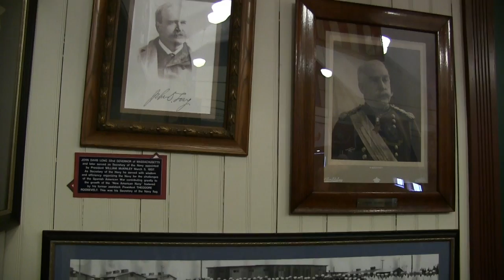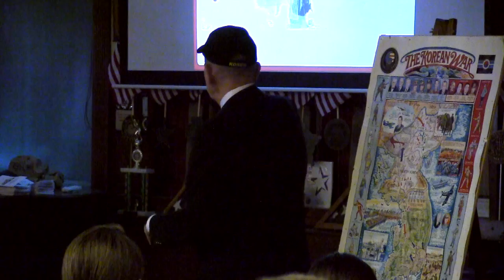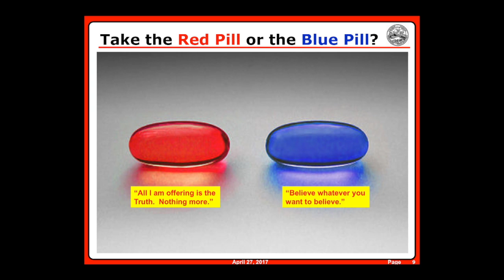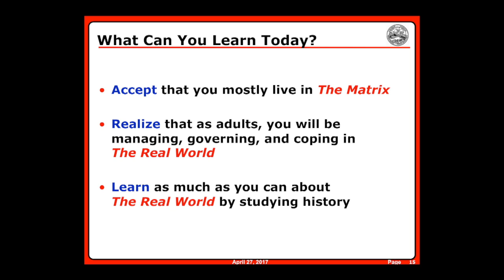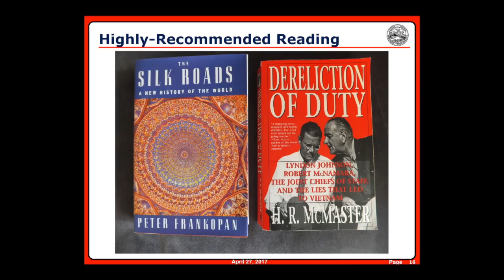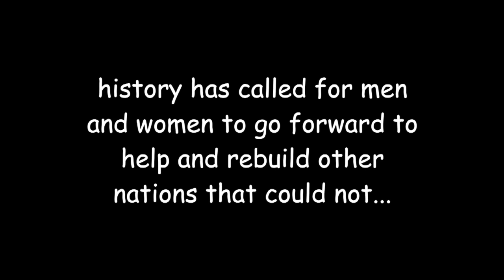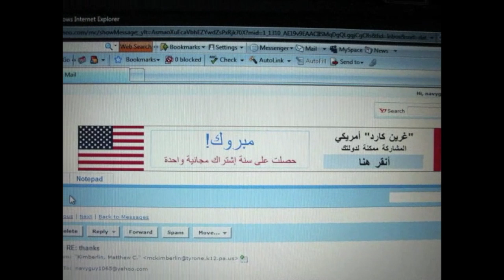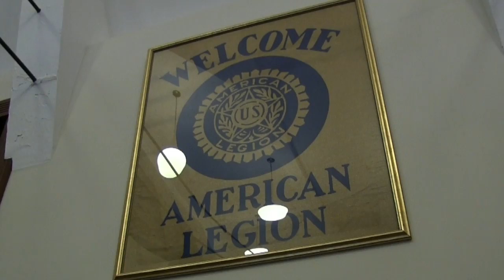2017-04-27 8th Annual 10th Grade World History G.A.R. Veterans Seminar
8th Annual 10th Grade World History G.A.R Veterans Seminar
Grand Army of the Republic Memorial Hall in Hingham, MA